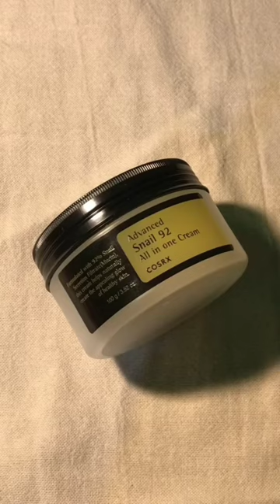link ada dibio Instagram yaw 📍@coklte_📍tiktok: @coklte_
skincare routine night 📍 Instagram: @coklte_ 📍 tiktok: @coklte_